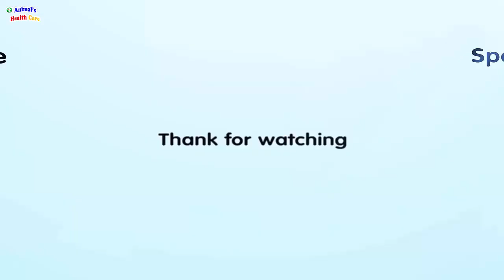The paralyzed dog said one last thank you to us before leaving: Dog Rescue